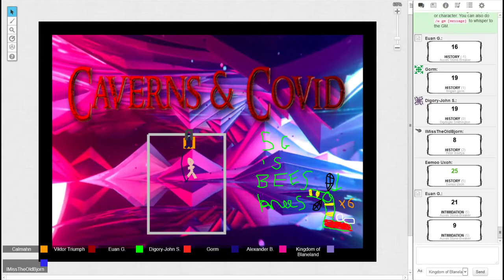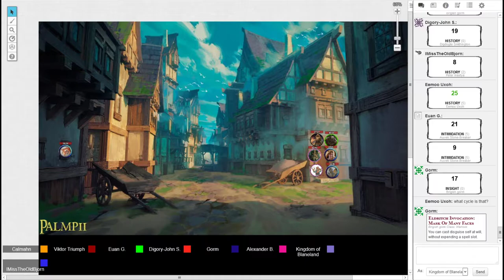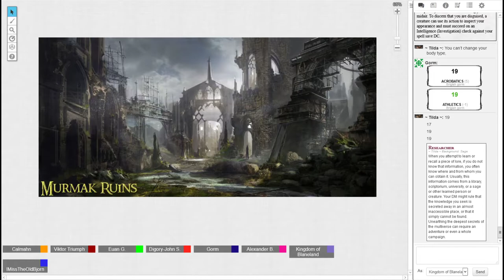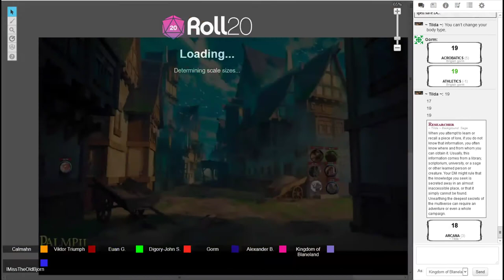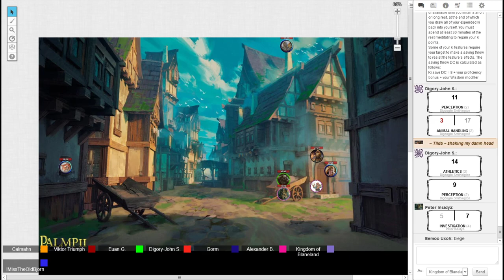C&C Session 10 pt 1 - Sewers & Subterfuge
How did we get so far??

CAST LIST:
GM: Calum

Players:
Auvek: Euan
Digdoglio: Digzy
Eemoo: Alexander
Peter: Sindre
Tilda: Ryan